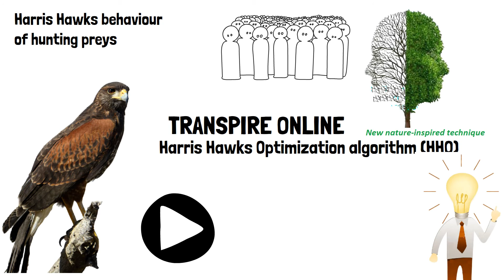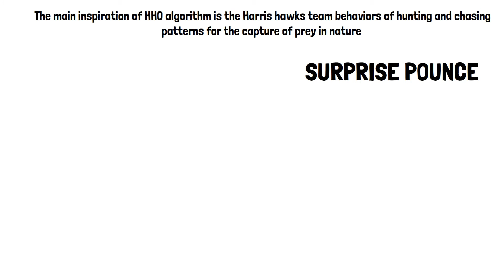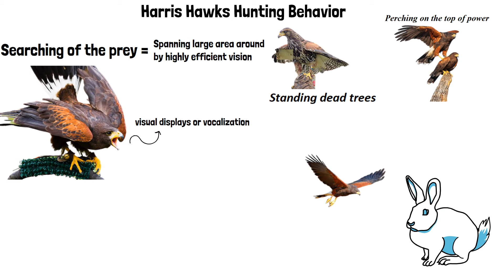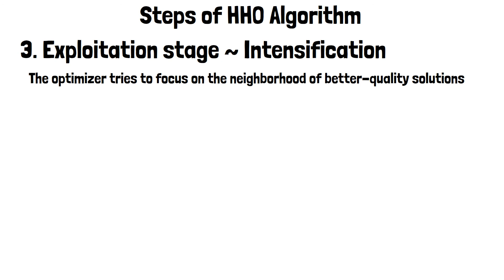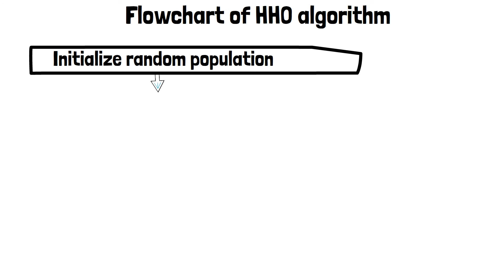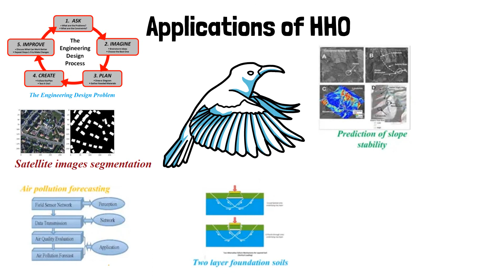Decoderz #19|19th Oct 2020| AI Tutorial - Harris Hawks Optimization Algorithm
In this video, we will discussing about, The Harris hawks optimization (HHO) algorithm is a new swarm intelligence optimization paradigm proposed by
Ali Asghar Heidari et al. in 2019, which is inspired by the team behaviors and chasing patterns of Harris’s hawk in nature called surprise pounce.
The Harris’s hawk is notable for its behavior of hunting cooperatively in packs consisting of tolerant groups, while other raptors often hunt alone.
Harris hawks’ social nature has been attributed to their intelligence, which makes them easy to train and have made them a popular bird for use in falconry. Several hawks cooperatively pounce a prey from different directions in an attempt to surprise it. Harris hawks can reveal a variety of chasing patterns based on the dynamic nature of scenarios and escaping patterns of the prey.